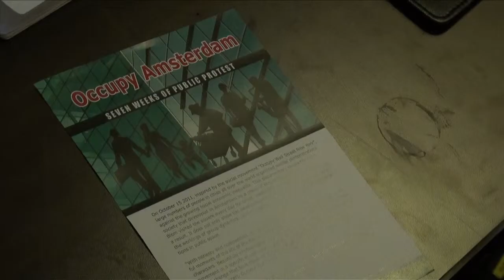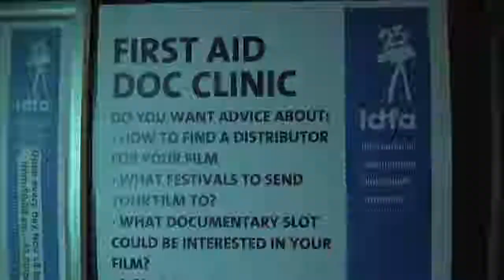Sara Blom - Alumna CA-OS Leiden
Alumna Sara Blom vertelt over haar studie Culturele Antropologie & Ontwikkelingssociologie in Leiden waarbij ze zich specialiseerde in Visuele etnografie. Ook vertelt ze over wat ze na haar studie is gaan doen.